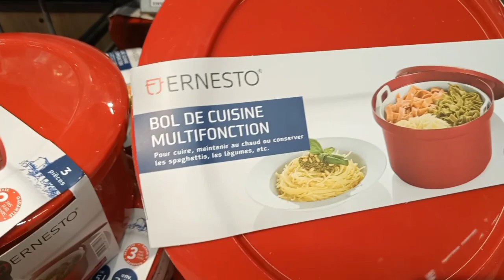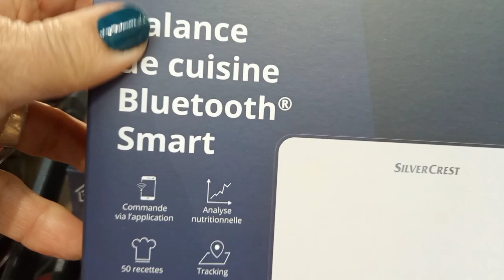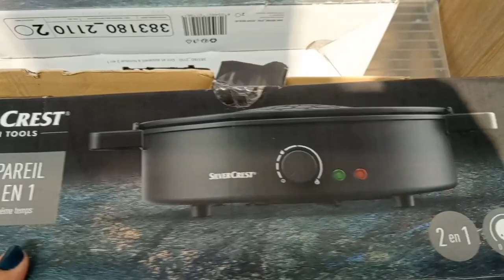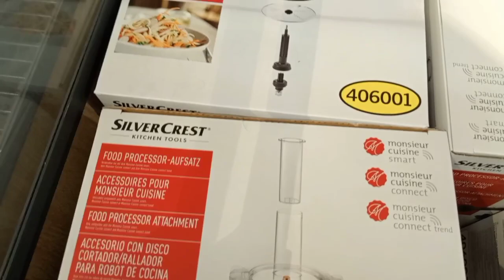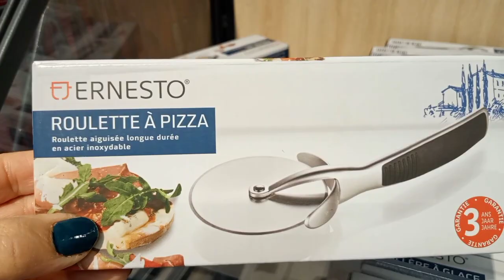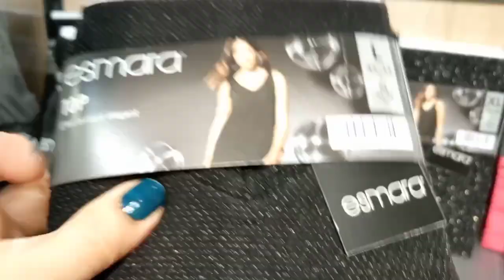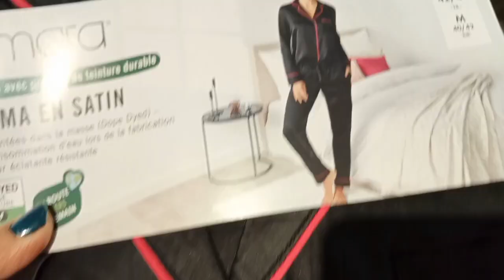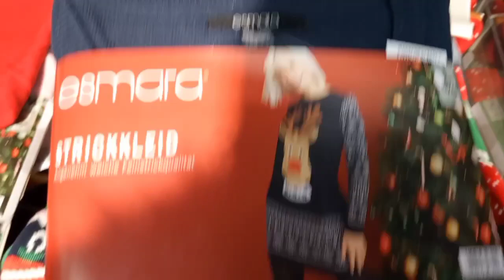Super Arrivage Lidl سارعو لبنات جديد واااعر اليوم في ليدل ماتراطوش أجهزة كهرومنزلية ملابس 👌